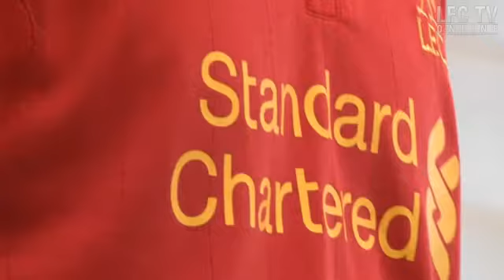Liverpool players model the new 2012-13 LFC kit - YouTube.WEBM